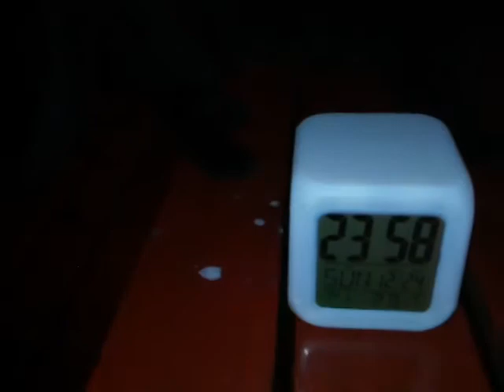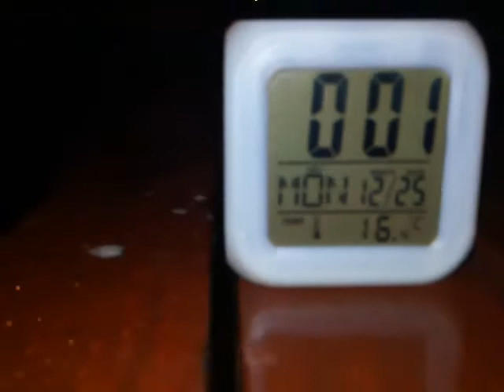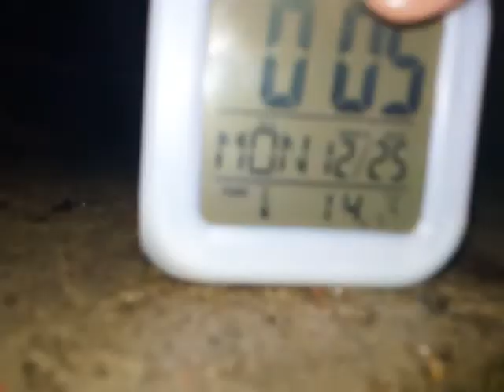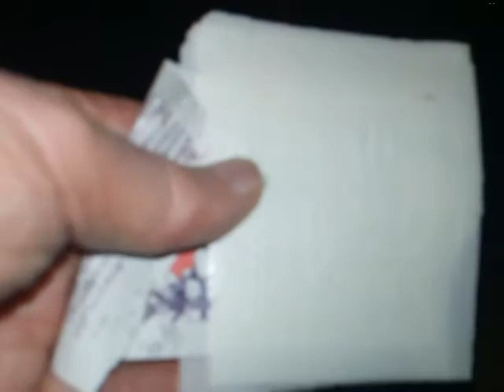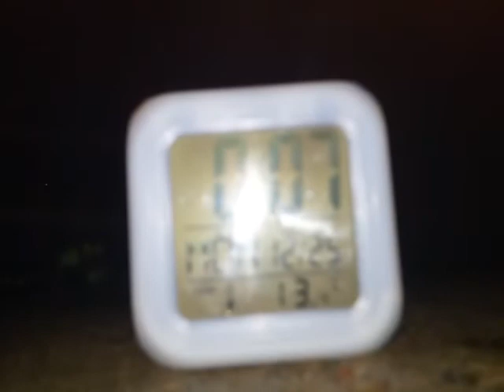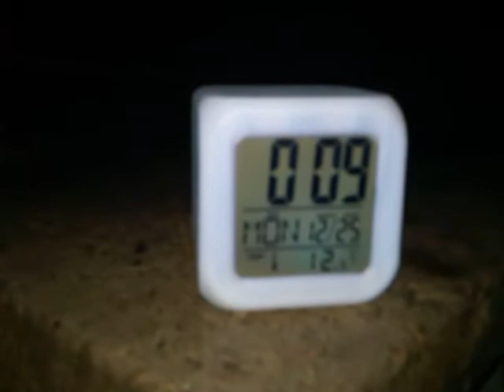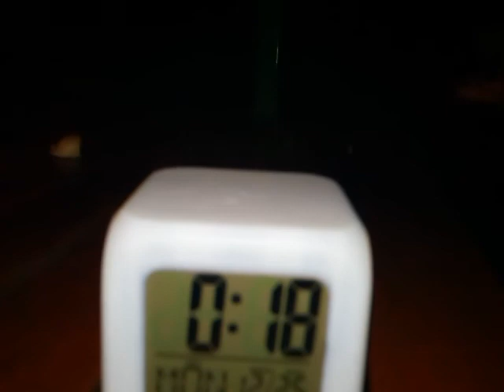JAROMIN - DPS : Wigilijna rozmowa z kotkami o północy w ... kocim języku : 24.12.2017/23:58.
Środkowa część filmiku z nieznanych mi powodów jest spowolniona i nie wiem co było tego przyczyną - brzmi to upiornie i czyżby to sprawka duchów .
Czas filmiku wg zegara 20 min . a filmik ma przeszło 30 min . - nie wiem co jest grane i skąd ta różnica .